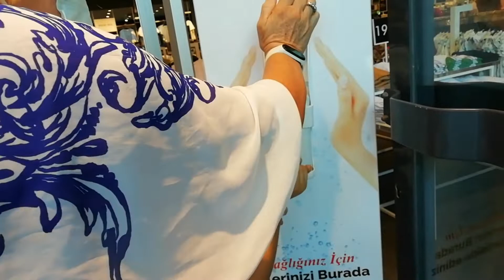СВЕКРОВЬ ПОКУПАЕТ МНЕ ОДЕЖДУ /АУТЛЕТ ЦЕНТР ТУРЦИЯ 2021.ИЗМИТ